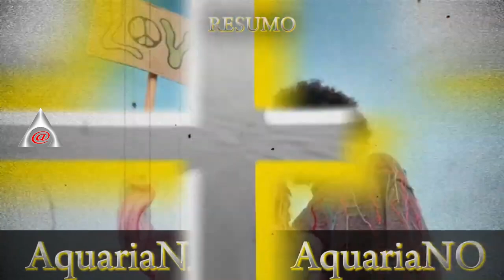Mulher De AQUÁRIO com Homem De AQUÁRIO DÁ CERTO ?!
A mulher e o homem de Aquário formam um casal de mentes avançadas e espírito livre. Eles compartilham uma visão única do mundo, valorizando a individualidade e a liberdade. Juntos, são criativos, intelectualmente estimulantes e abertos a novas ideias. No entanto, ambos podem ser emocionalmente distantes, o que às vezes cria desafios para estabelecer um vínculo profundo. O respeito mútuo pelo espaço pessoal é fundamental nesse relacionamento. Eles se unem pelo desejo de explorar o futuro e lutar por causas humanitárias. Sua conexão é mais mental do que emocional, e eles tendem a se entender através da amizade e cumplicidade.

Desde já, gratidão pelo prestígio e apoio."
DOAÇÃO PIX🔑: Enigmas Do Tempo BR @ gmail.com
Muito GRATO pela INTERATIVIDADE!